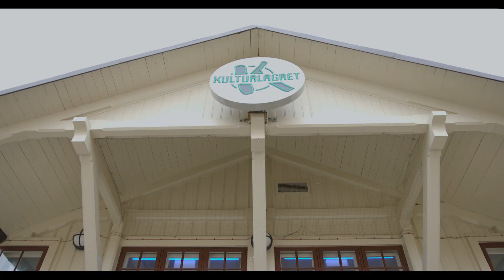Death Chapel - Kulturkrock - Kulturlagret 2023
Death Chapel från Göteborg under Kulturkrock-turnén 2023.
Filmad och redigerad av Alice och Lovisa.